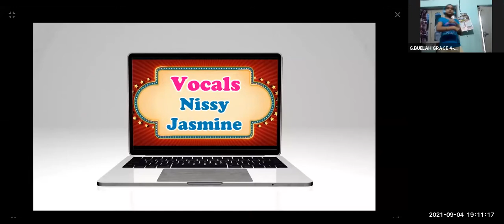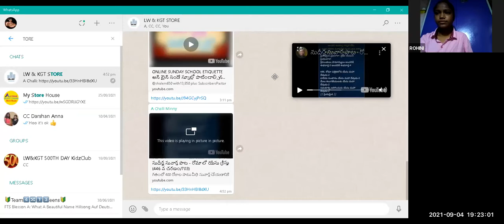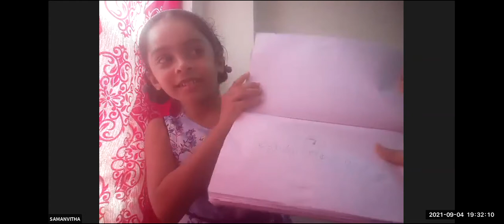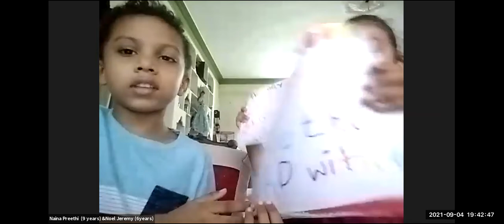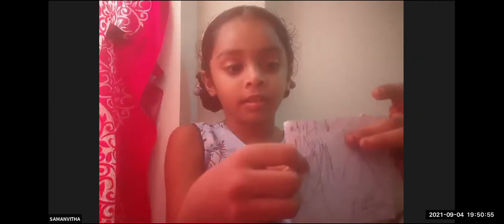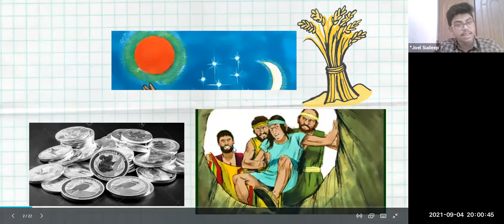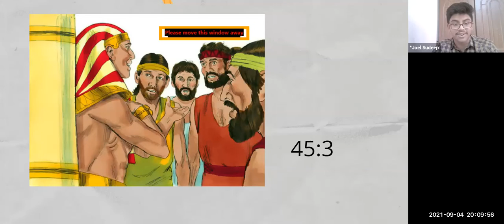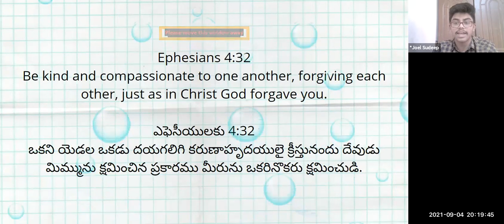LW & KGT CHILDREN CLUB~04th SEPTEMBER 2021~ DAY# 517 ~ JOSEPH PART-9 ~ JOEL